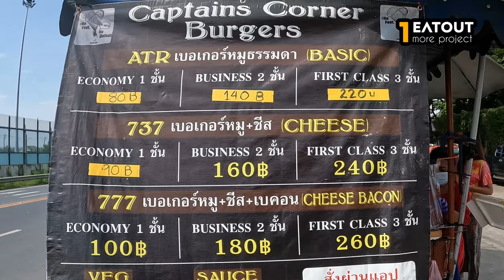1Eat out | เบอร์เกอร์ฝรั่งที่ถูกปากคนไทย Captains Corner Burgers And Kebabs รามอินทรา (ซับไทย)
ด้วยความดังแบบไม่แผ่วในโซเชียล เลยต้องมาลองสักครั้ง กับร้าน กัปตัน คอนเนอร์ เบอร์เกอร์ & เคบับ เป็นร้านสตรีทฟู้ดเล็กๆ อยู่หน้า 7/11 แต่ขายดีมาก จะมีแต่เบอร์เกอร์หมูเท่านั้น อันดับแรกต้องเลือกหมูก่อนจะเอา 1 2 หรือ 3 ชั้น สามารถเพิ่ม ชีส หรือ เบคอนได้ จากนั้นเลือกซอส และผัก

มาถึงเรื่องรสชาติ ถือเป็นเบอร์เกอร์ที่รสชาติถูกปากคนไทย หมูมีความฉ่ำ และกลิ่นหอมของกระเทียม ทีเด็ดคือชีสค่ะ ช่วยเพิ่มความหอมความมันให้กับเบอร์เกอร์ได้ดี ย้ำ! ชีสดีจริงๆ และใส่มาให้แบบจุกๆ ถึงแม้ส่วนตัวเป็นคนไม่ชอบอาหารฝรั่งจ๋า แต่ขอชมว่าเขาปรับรสชาติให้มีความเป็นไทยผสมลงไปได้ดี ถึงจะชิ้นใหญ่แต่แป๊บเดียวพวกเราก็กินจนเกลี้ยง 555

ปล.ไปวันธรรมดาเลยอดชิมเคบับไก่ ถ้าเพื่อนๆอยากกินทั้งเคบับและเบอร์เกอร์ แนะนำให้มาวันเสาร์อาทิตย์ค่ะ

ขอ 3 คำสำหรับร้านนี้ [ อิ่ม อร่อย จุกๆ ]

พิกัด 📌
Captains Corner Burgers And Kebabs

ไปเที่ยว ไม่อยากผิดหวังเรื่องกิน ติดตามรีวิวร้านอาหารได้ที่